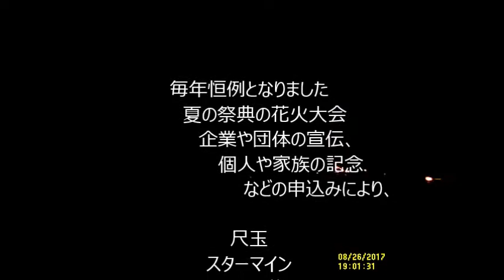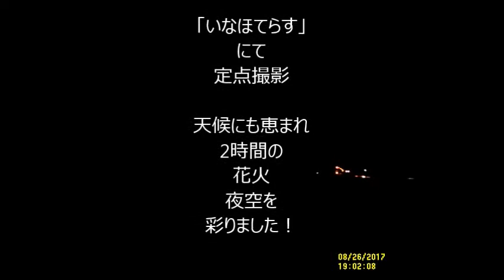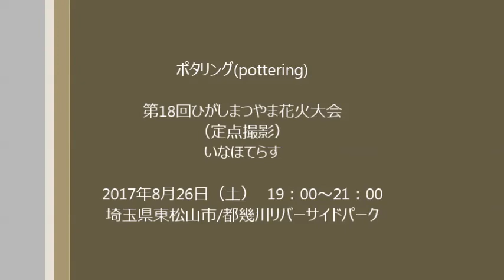20170826 ポタリング(pottering) 動画総集編（定点撮影・花火大会）・・・in 東松山市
ポタリング(pottering)

第18回ひがしまつやま花火大会
（定点撮影）
いなほてらす

2017年8月26日（土）　19：00～21：00
埼玉県東松山市/都幾川リバーサイドパーク
毎年恒例となりました
      夏の祭典の花火大会
           企業や団体の宣伝、
                個人や家族の記念
                           などの申込みにより、

尺玉
スターマイン
メッセージ花火
音楽花火の

                           総計約5,000発が打ち上げられます
「いなほてらす」
にて
定点撮影

天候にも恵まれ
2時間の
花火
夜空を
彩りました！